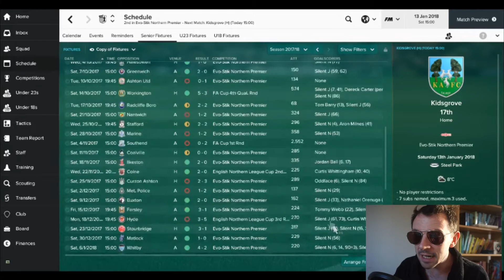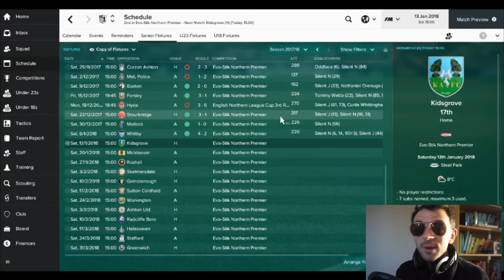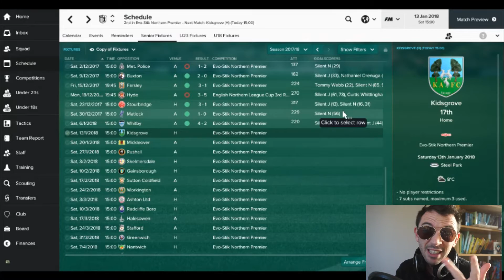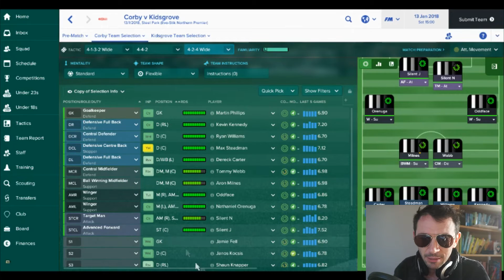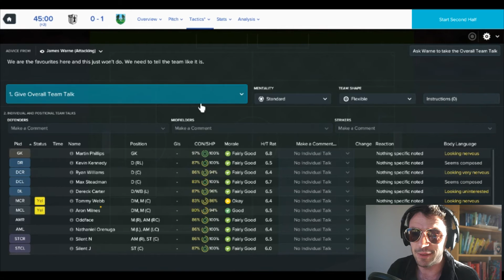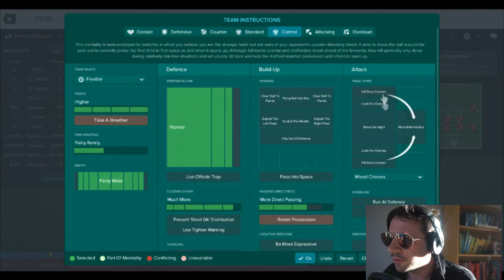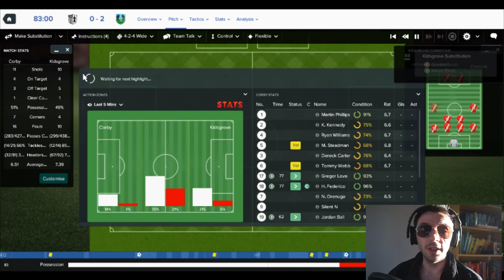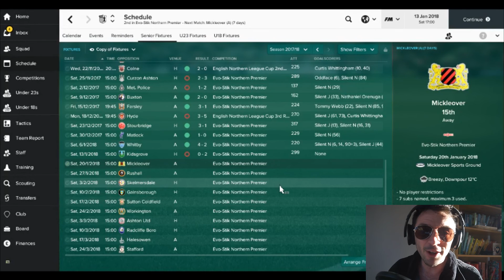CORBY CARNAGE! BEST EVER CORNER TACTIC!? | Part 15 | Football Manager 2017